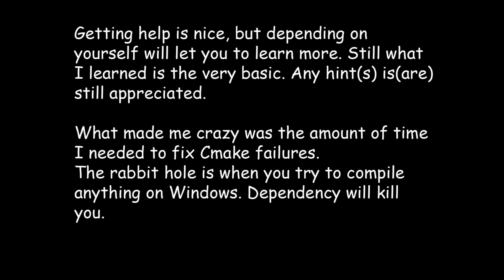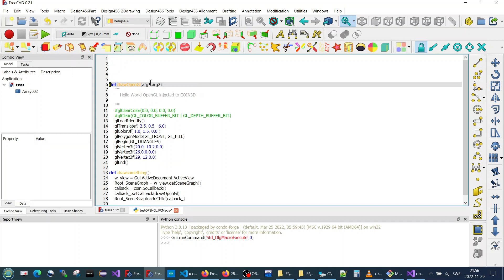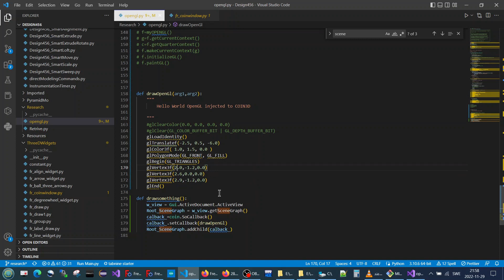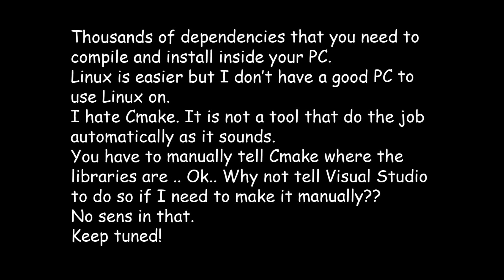Hello World OpenGL inside Design456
After long study, try and error .. I managed to show at least a triangle (hello world) opengl code inside COIN3D scene .
It is just the start .. and there is some errors .. but I think it is in the correct path.
This allows me to find a working way of injecting other libraries into my WB.